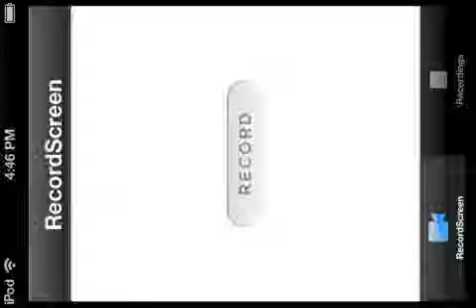Temple Run Gameplay